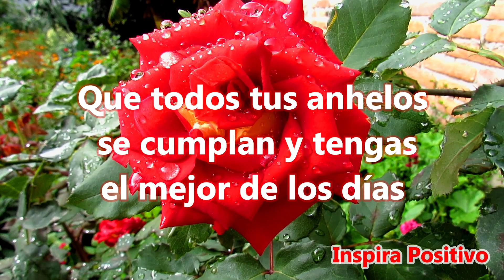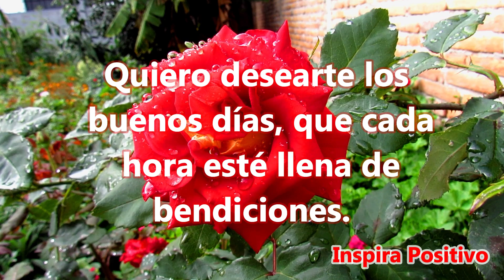☕Un Saludo de Buenos Dias Feliz Mañana - Abrelo Tiene un Mensaje Hermoso Para Ti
Buenos Días
Que este día esté lleno de amor y alegría